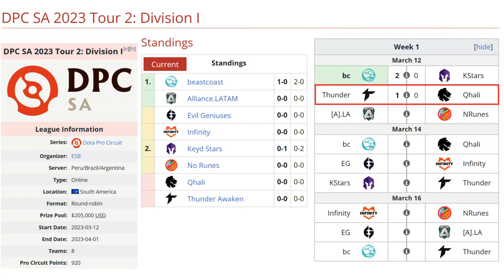THUNDER AWAKEN VS QHALI BO3[GAME 2] ROBO Z VS KNIGHT - DPC SA 2023 TOUR 2:DIVISION 1 - DOTA 2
✅ Sniper - Smiling Knight
✅ Ember Spirit - Slatems
✅ Doom - Ilich (LittleBoy)
✅ Rubick - Michael
✅ Phoenix - WuDota

🚨 [QHALI]
☑️ Monkey King - Cucahook
☑️ Leshrac
☑️ Beastmaster - Hermit
☑️ Hoodwink - Masha
☑️ Treant Protector - Luis